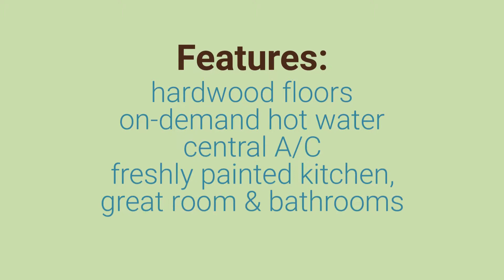5615 Kathleen Court ~ Santa Rosa Home for Sale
This well-maintained and comfortable home includes upgraded windows and sliders, hardwood floors, on-demand water heater, and central air-conditioning. A fresh coat of paint in the great room, kitchen and bathrooms only enhances the look and feel of this move-in ready home.